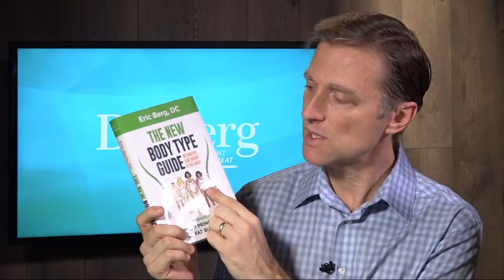Join Dr. Berg and Karen Berg for a Q&A on Keto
Dr. Eric Berg DC Bio:
Dr. Berg, 52 years of age is a chiropractor who specializes in weight loss through nutritional and natural methods. His private practice is located in Alexandria, Virginia. His clients include senior officials in the U.S. government and the Justice Department, ambassadors, medical doctors, high-level executives of prominent corporations, scientists, engineers, professors, and other clients from all walks of life. He is the author of The New Body Type Guides, published by KB Publishing in January 2017. Dr. Berg trains chiropractors, physicians and allied healthcare practitioners in his methods, and to date he has trained over 2,500 healthcare professionals. He has been a past member of the Endocrinology Society, and has taught students as an adjunct professor at Howard University.

Send a Message to Dr. Berg and his team: m.me/DrEricBerg

This video is not designed to and does not provide medical advice, professional diagnosis, opinion, treatment or services to you or to any other individual. The information provided in this video or site, or through linkages to other sites, is not a substitute for medical or professional care, and you should not use the information in place of a visit, call consultation or the advice of your physician or other healthcare provider. The Health & Wellness and Dr. Eric Berg, D.C. are not liable or responsible for any advice, course of treatment, diagnosis or any other information, services or product you obtain through this video or site.